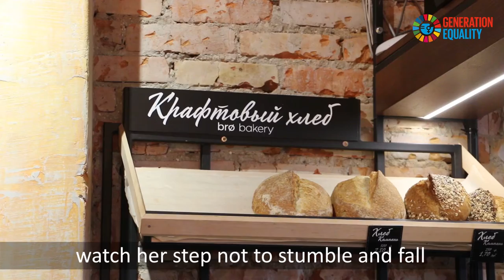UNDP Belarus supports women in entrepreneurship to grow their business ambitions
Elena is the owner of one of the most popular coffee shop in a small town of Bobruisk in Belarus. Starting her business from scratch she is looking for more opportunities to develop her entrepreneurial skills and employ new knowledge to grow her business further, thus contributing to local growth and prosperity.